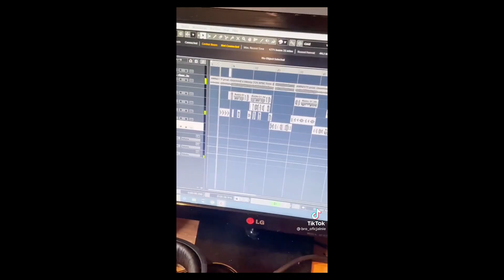GENZIE - 5 MINUT *reakcja*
Komu z projektu Genzie kibicujesz najbardziej?🎵